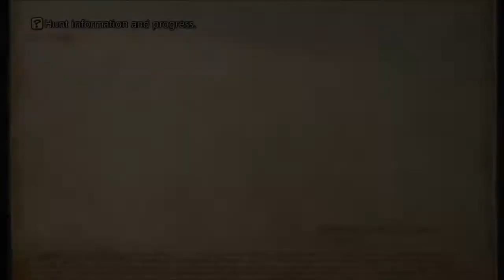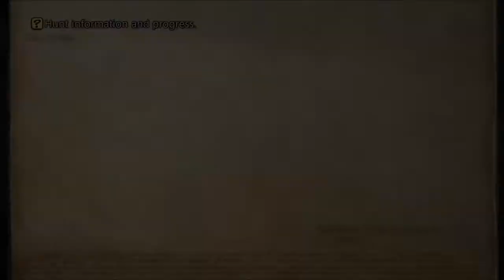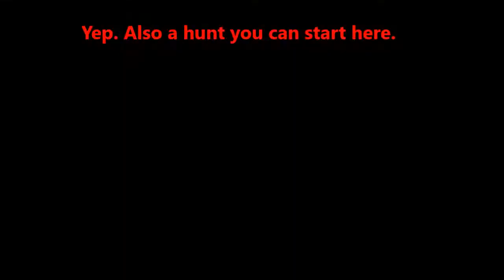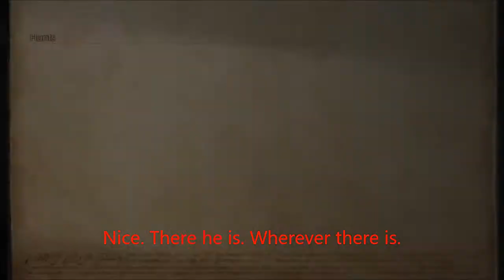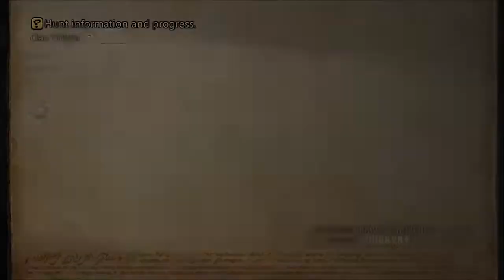Final Fantasy XII: The Zodiac Age Ripe Rampager, Greeden, Wary Wolf Rare game (Part 48)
#3/80 Rare Game Monster Greeden. Greeden has 7.1k HP. Located in the Bank of the Nebra area of the Dalmasca Estersands and the only way to spawn it is to wait 3 minutes WITHOUT killing any Cactoids in the area. It spawns in with Protection. I came here at a high level so beating it was pretty easy, however if you venture out here to fight it at a low level, make sure that you use Protect on your characters first. It is weak to earth based attacks.

#6/80 Rare Game Monster Wary Wolf. Wary Wolf has 14.4k HP. It will have a 7% chance to replace one of the Worgen in the Summit Path of the Mosphoran Highwastes. It spawns in with Protection and can chain a lot of hit combos. Also has a chance to Petrify a party member. Cast protect before fighting and if you have dispel, use it. It's weak to earth based attacks.

#52/80 Rare Game Monster Ripe Rampager. Located in the Yardang Labyrinth of the Dalmasca Estersands. Ripe Rampager has 355 HP. No strategy needed. Intended to come here at a low level, but even then, I doubt you'd need no preparations except for a few potions.